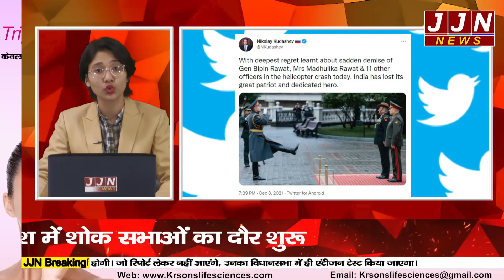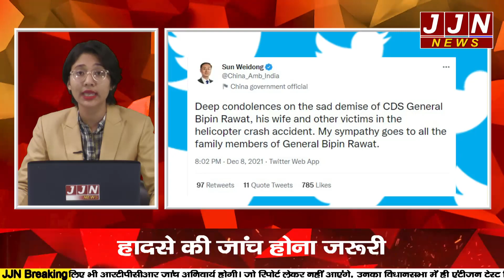CDS बिपिन रावत की मौत पर क्या बोली पाकिस्तानी सेना|| JJN News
Research/Script - Asim Jordan
Anchor - Renu Sunita
Editor - Renu Sunita

JJN News Nainital,
JJN News,